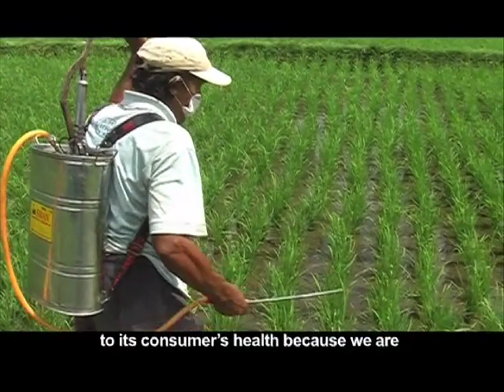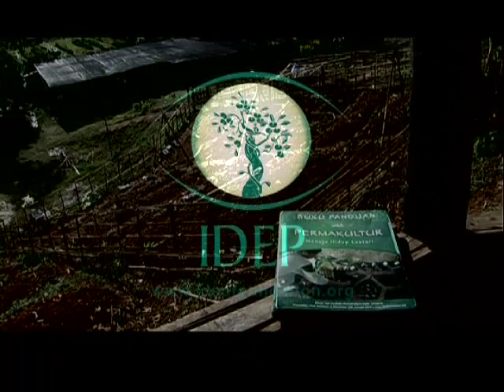IDEP Permaculture Projects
IDEP permaculture projects, in conjunction with local communities, develop organic farming techniques and design sustainable zones. Permaculture is also very effective to rehabilitate disaster affected areas ,increasing the capacity of local people to recover quickly.